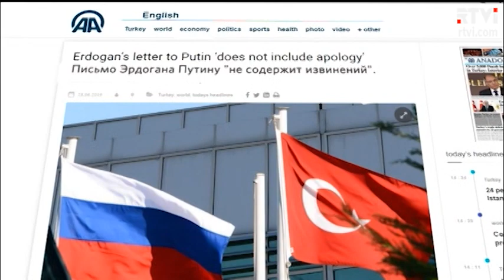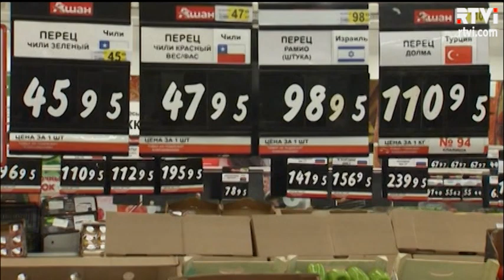Путин простил Эрдогану самолет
Россиянам снова разрешили ездить на турецкие курорты, несмотря на взрывы в Стамбуле. При этом Госдеп США 27 июня опубликовал предупреждение своим гражданам об опасности путешествий в Турцию - в одну из стран НАТО. Но Москву и Анкару, по всей вероятности, сейчас больше волнуют экономические интересы, массовый туризм в частности. Что включено - узнал Николай Старобахин.